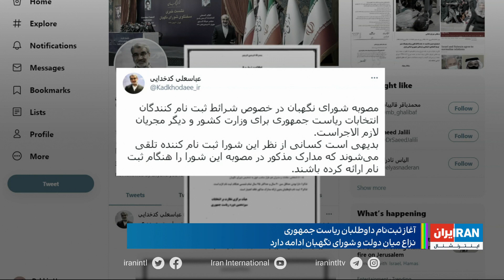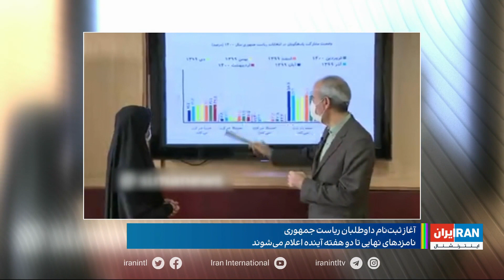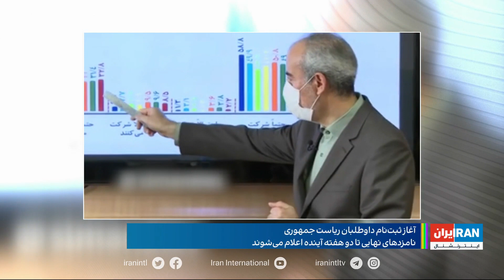امروز: التهاب در خاورمیانه، ردوبدل شدن صدها راکت و بمب میان اسرائیل و نوارغزه و کشته شدن ۲۶ نفر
دومینوی خشم و خشونت در عراق علیه نفوذ جمهوری اسلامی
آغاز ثبت نام داوطلبان ریاست جمهوری در ایران
نمایندگان سپاه پاسداران در صف اول ثبت نام کردند
شمار قربانیان حمله به دانش آموزان در غرب کابل به ۸۵ نفر رسید
 آیا مذاکرات احیای برجام در دولت روحانی به سرانجام می رسد
کودتای میانمار صد روزه شد